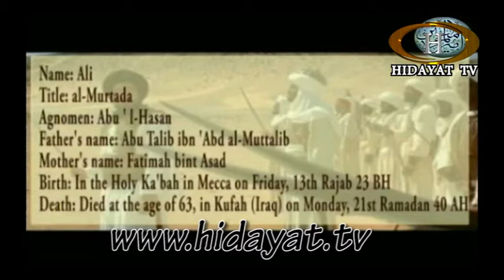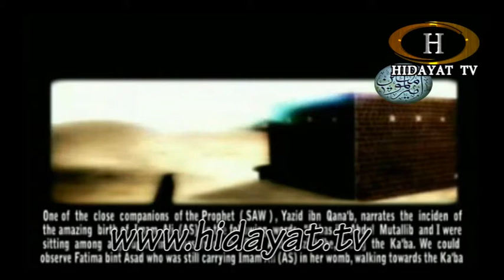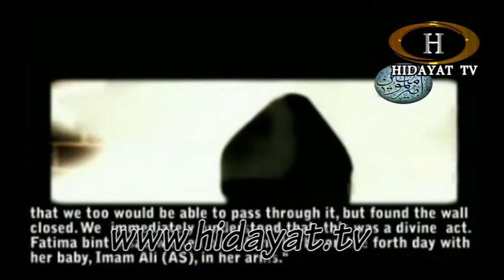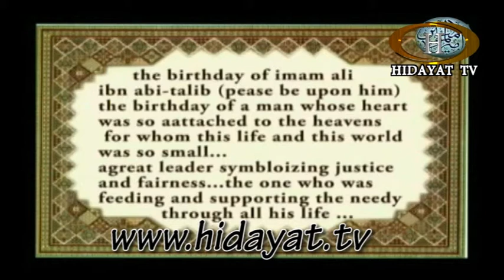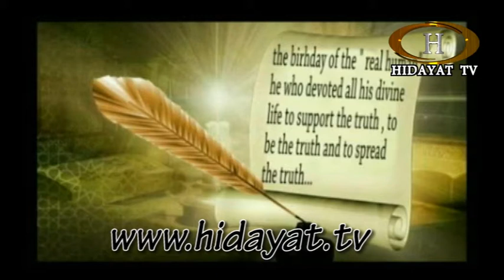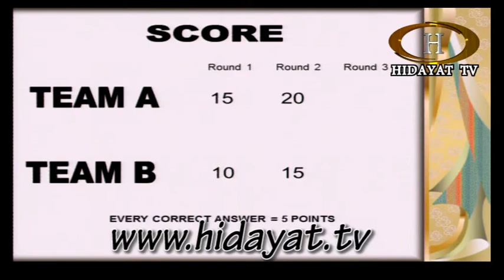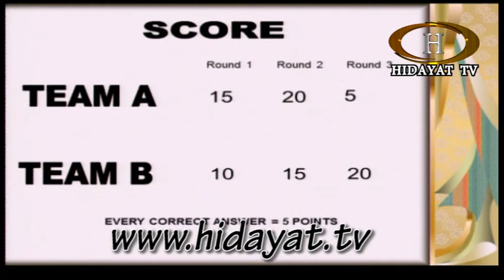kids quiz wiladat imam ali special 23052013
Interactive Kids Quiz Show Hosted By Sister Nighat Zaidi Aired Ever Friday at 5 (BST) only on Hidayat Tv